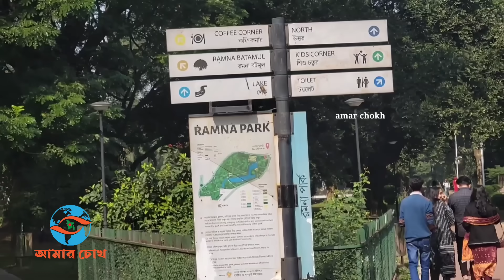বিশ্ব ইজতেমায় লাখো লাখো মুসল্লীতে মুখরিত টঙ্গীর তুরাগ ময়দান | আখেরী মোনাজাত কাল | Bisso Estima 2024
বিশ্ব ইজতেমা ২০২৪ শুরু আখেরী মোনাজাত কবে bisso estima 2024

টঙ্গীর তুরাগতীরে শুক্রবার ভোরে আম বয়ানের মাধ্যমে শুরু ৫৭তম বিশ্ব ইজতেমার আনুষ্ঠানিকতা। ইতিমধ্যে সারাদেশ থেকে জামাতবদ্ধ মুসল্লীরা আসতে শুরু করেছেন। আলমী শূরার ইজতেমায় সারাদেশ থেকে আগত মুসল্লিদের সুবিধার্থে টঙ্গীর ইজতেমা ময়দানে জেলাভিত্তিক খিত্তা নম্বর ও ম্যাপ নির্ধারণ করা হয়েছে। ভিডিও ভাল লাগলে অবশ্যই শেয়ার করবেন । আপনাদের সাপোর্ট পেলে আমি অবশ্যই ভাল কিছু করার চেষ্টা করে যাব ইনশাল্লাহ । - @AmarChokh

আসুন দেশটাকে ভালোবাসে পরিবেশটাকে সুন্দর বানাই

▬▬▬ஜ۩Amar Chokh۩ஜ▬▬▬▬▬

© আমাদের প্রকাশিত/প্রচারিত কোনো সংবাদ, তথ্য, ছবি, আলোকচিত্র, রেখাচিত্র, ভিডিওচিত্র কনটেন্ট কপিরাইট আইনে পূর্বানুমতি ছাড়া ব্যবহার করা যাবে না ।